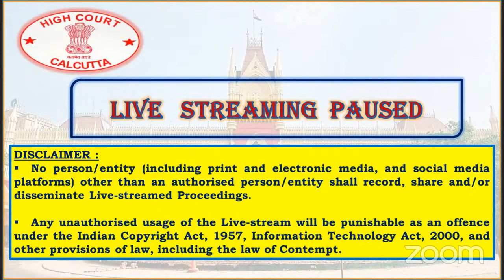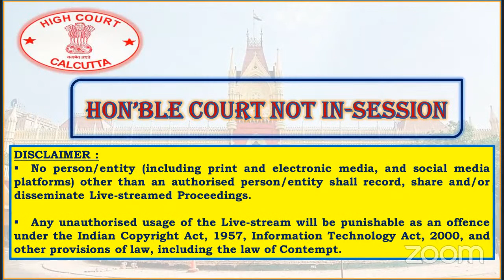June 28, 2023 - Court Room No. 1 - Live Streaming of the Court proceedings.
June 28, 2023 - Court Room No. 1 - Live Streaming of the Court proceedings of the Hon'ble Division Bench presided over by HON'BLE THE CHIEF JUSTICE T. S. SIVAGNANAM.

• Any unauthorized usage of the Live-stream will be punishable as an offence under the Indian Copyright Act,1957, Information Technology Act, 2000, and other provisions of law, including the law of Contempt.